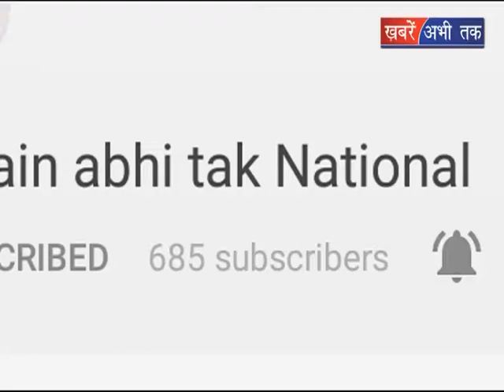विस्तारकों की सरकार ने लगाई ड्यूटी || Khabrain Abhi Tak Live